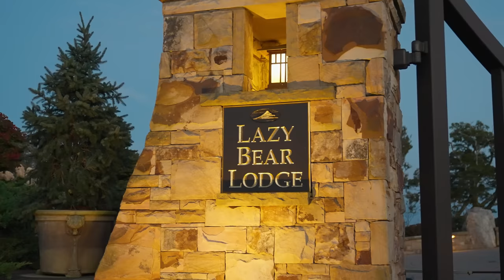1907 Flattop Cliffs Drive • Exclusive Mountain Retreat in Linville, North Carolina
Presented by Marilyn Wright

High in the Blue Ridge mountains, with rocky outcroppings and extensive surrounding peak views, the Lazy Bear Lodge sits on 5.86 acres of ridgetop. This Lodge blends Western art, mountain architecture, European and Adirondack influences to perfection. Rustic elegance guided by views of Grandfather Mountain and surrounding peaks, Cypress post and paneling, golden birch, poplar and cherry barks, soften the locally sourced stone and timber design. The greatroom is a 25 foot Timber framed structure with custom lighting.

1907 Flattop Cliffs Drive, Linville, North Carolina 28646 • MLS ID 3905490